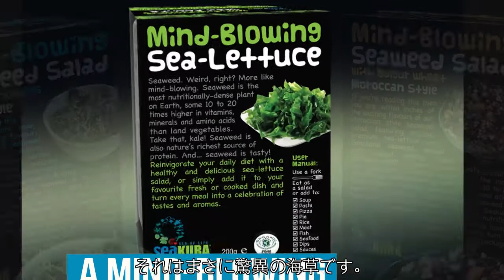Seakura Super Seaweed Japanese Subtitles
弊社は、革新的且つ斬新なる海洋水産物養殖システムを開発しました。
それが、汚染された海に取って代わる養殖栽培法です。
弊社は、清潔で環境的にも持続可能であり、費用対効果の高い陸上でのエコ環境プールで海藻を育成します。

Seakura developed an innovative, marine aquaculture system.
A clean cultivation alternative to the polluted oceans.
We cultivate seaweed in land-based eco-pools which are clean, environmentally sustainable and cost-effective.